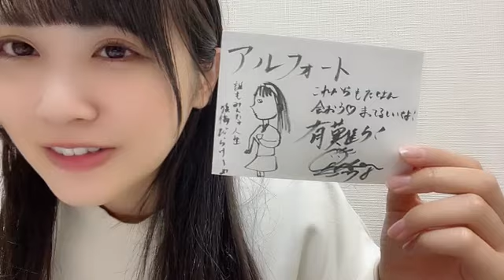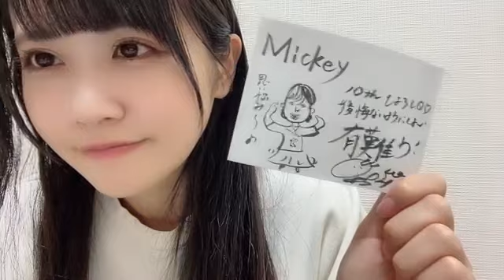中村舞 (STU48) SR 2023年 11月15日 23時39分